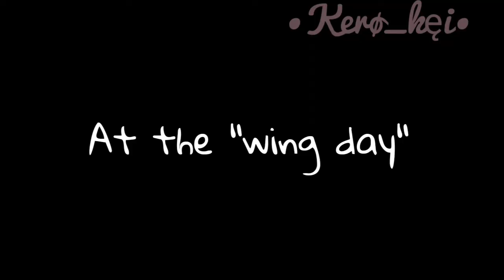✨Legendary wings meme✨|Gacha life😩💅|By :•Kirø_kęii•